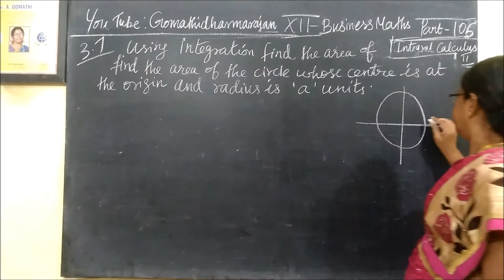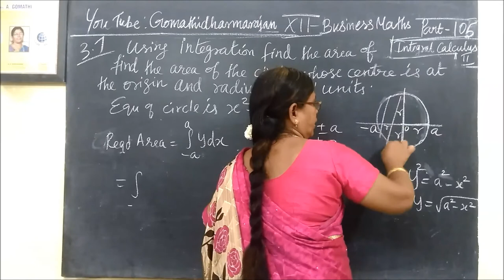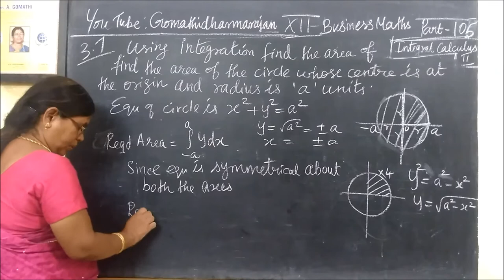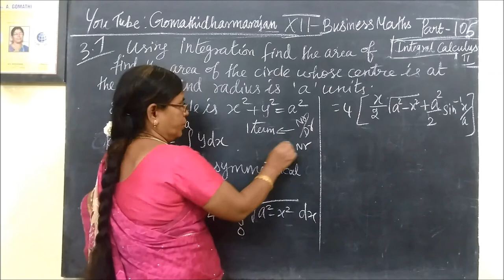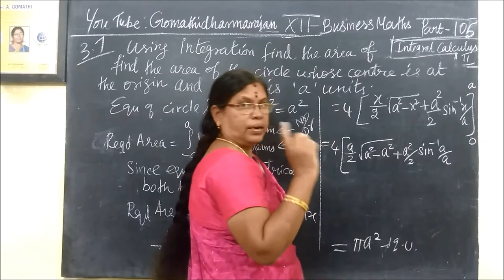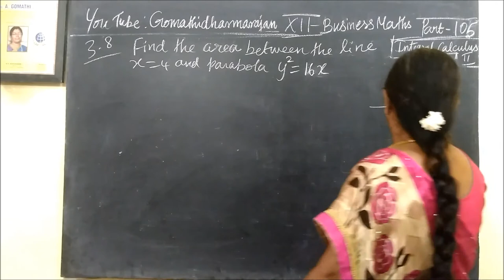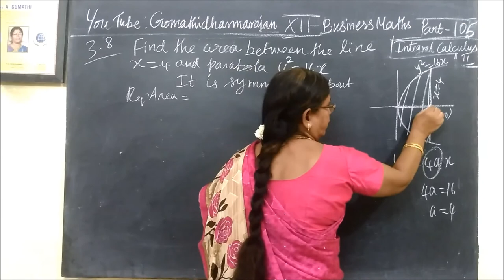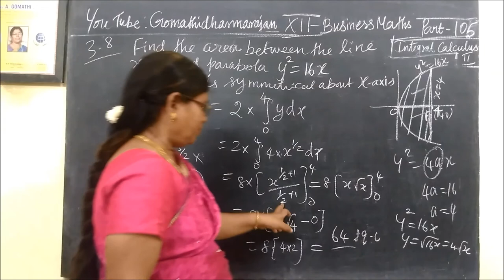12-BM Eg-3.7, 3.8 Integral calculus-II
12th B Maths [Part-107] Eg-3.7 and 3.8 Integral calculus-II @Gomathidharmarajan